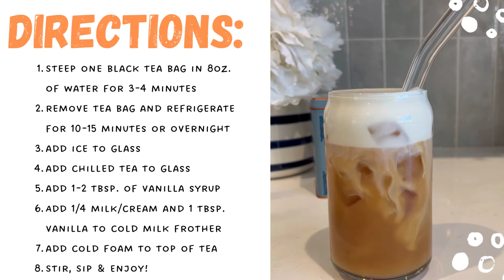Best Iced London Fog Latte EVER!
Obsessed with iced London fog lattes? Make your own at home with just a few ingredients and about 15 minutes. This one tastes so much like the Starbucks version, but better - because you can customize it to exactly your taste whenever you want.

Ingredients:
- Black Tea
- Vanilla syrup
- Milk of choice
- Milk frother
- Ice

There are parts to the process that this video doesn't show, such as putting the tea in the fridge or freezer for 10-15 minutes before using, so make sure to read the whole recipe if you've never made one before!

For more easy coffee and tea recipes, check out the blog